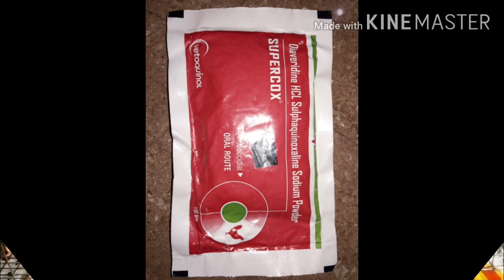முயல் குட்டி பராமரிப்பு மற்றும் நோய் மேலாண்மை